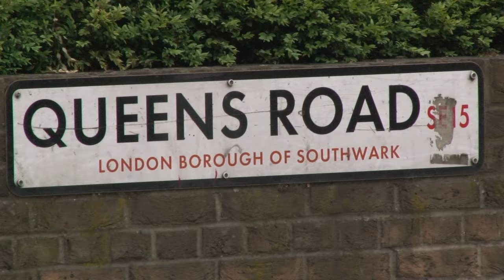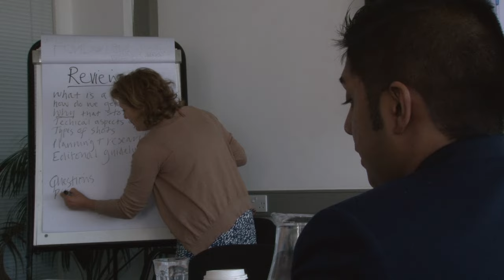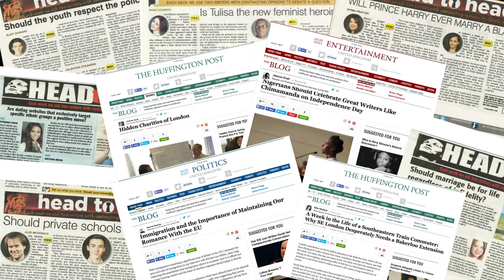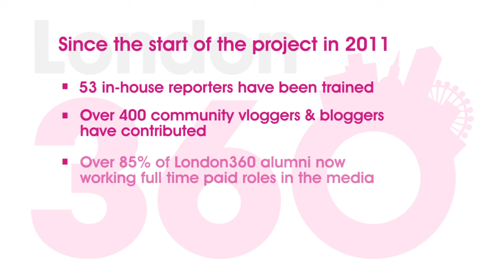London360 - Who we are and what we do